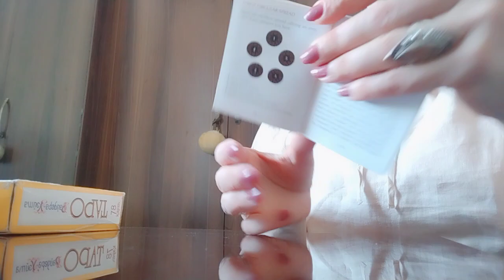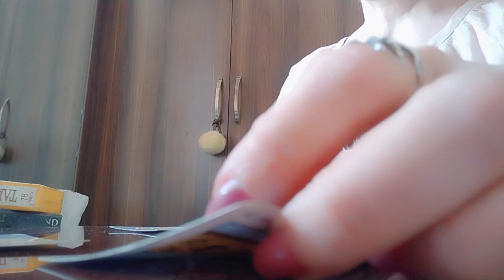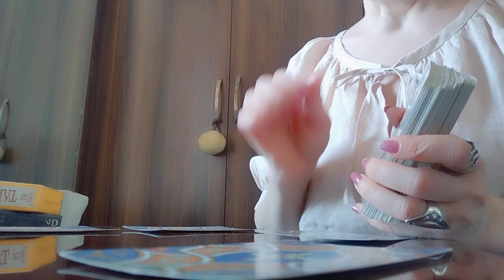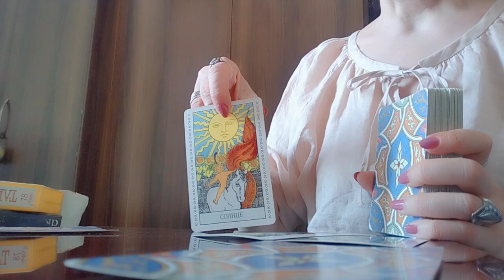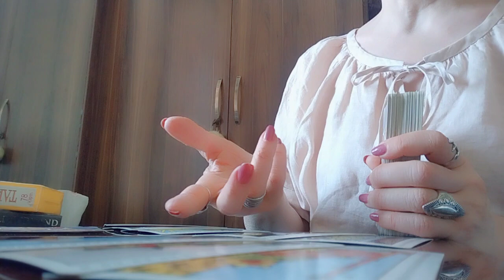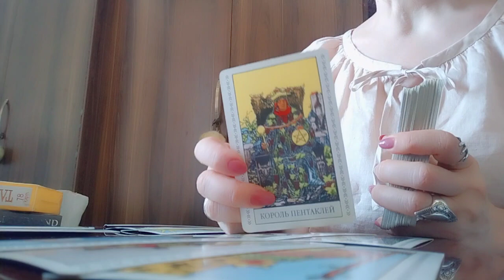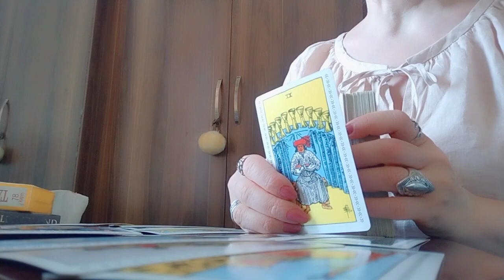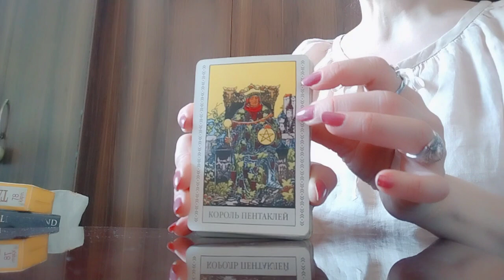თქვენი ნებით აღმოჩნდებით თქვენი ბედის გვერდით/ეს უნდა ნახოთ✨🥰💞💫✨.